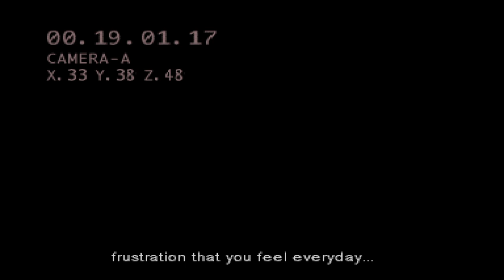METAL GEAR SOLID - Infiltration method.